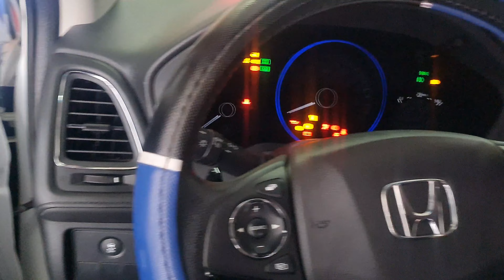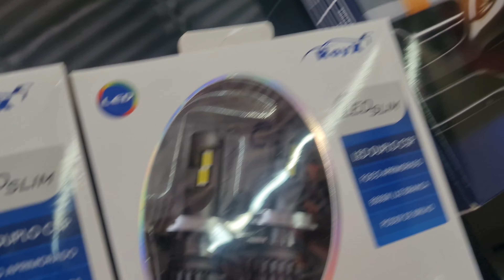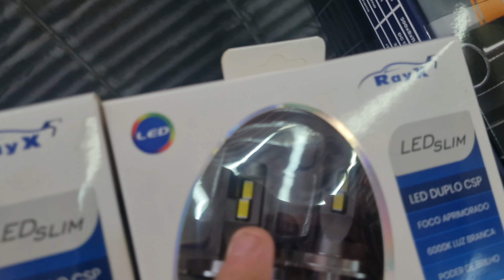Honda Hrv Exl 2017 Lâmpada Ultra Led Baixo-Alto/Milha + Fita Drl Led Seta Sequencial